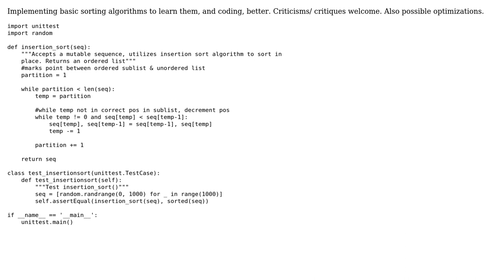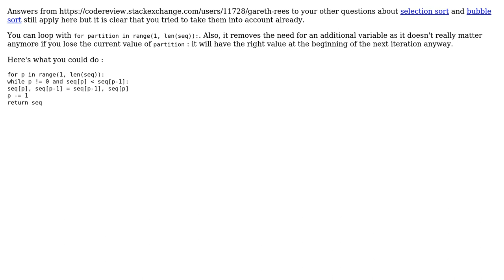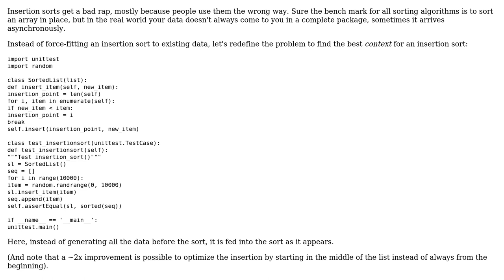Code Review: Insertion Sort Algorithm in Python (3 Solutions!!)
Code Review: Insertion Sort Algorithm in Python

With thanks & praise to God, and with thanks to the many people who have made this project possible! | Content (except music & images) licensed under CC BY-SA | Music | Images & others | With thanks to user TravMatth user SylvainD user pjs user Pimgd user duanev and the Stack Exchange Network Trademarks are property of their respective owners. You are responsible for your own actions.